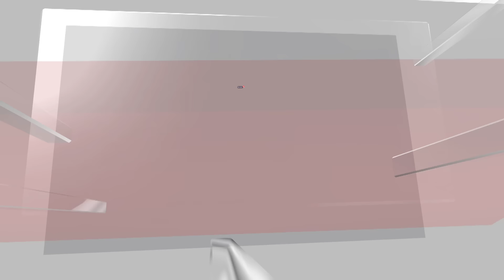Israel Vs Hamas | Hamas Gunmen Fired At Soldiers From Inside Shifa, Claims Israel | News18 | N18V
Israeli army spokesperson, Daniel Hagari said that Hamas and Islamic jihad gunmen are barricaded inside al-Shifa hospital in Gaza city in the enclave's north that has been under Israeli control for a week.